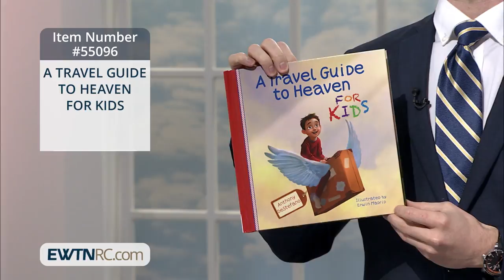55096_A_TRAVEL_GUIDE_TO_HEAVEN_FOR_KIDS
55096_A_TRAVEL_GUIDE_TO_HEAVEN_FOR_KIDS